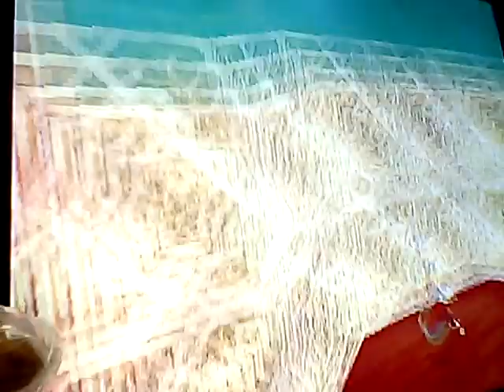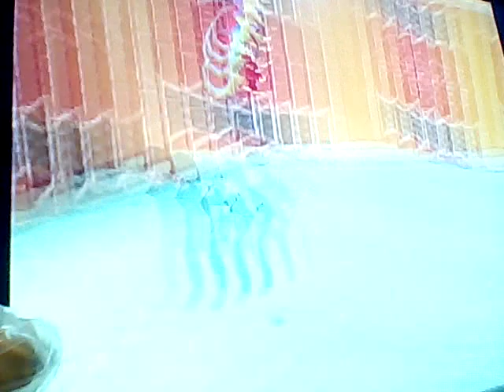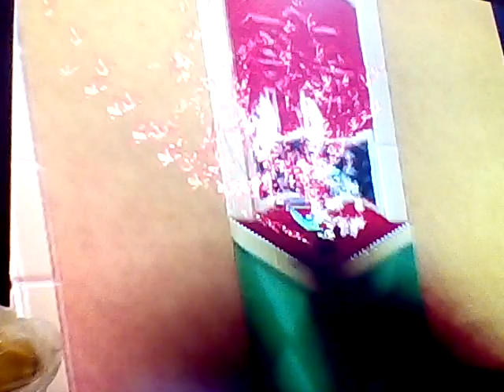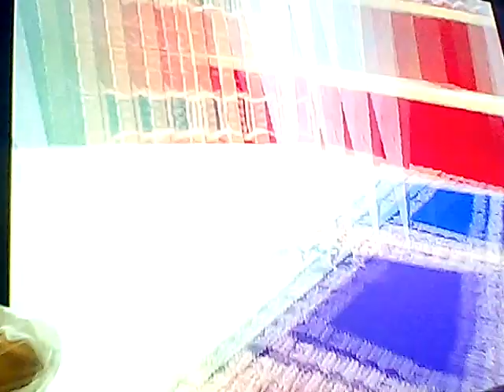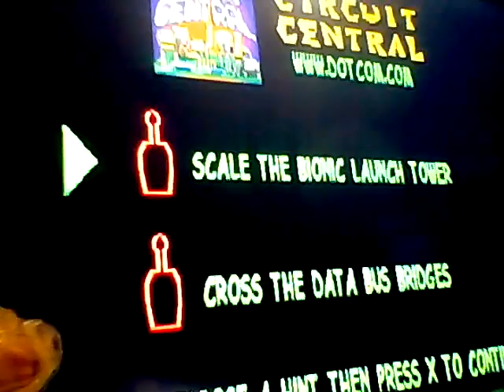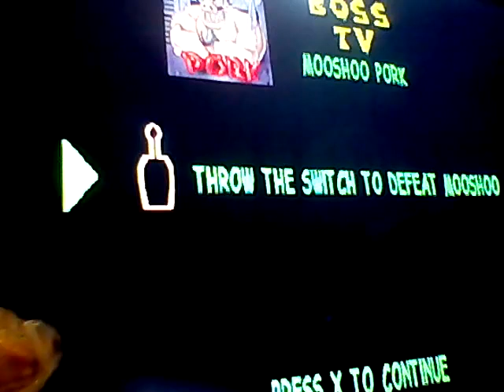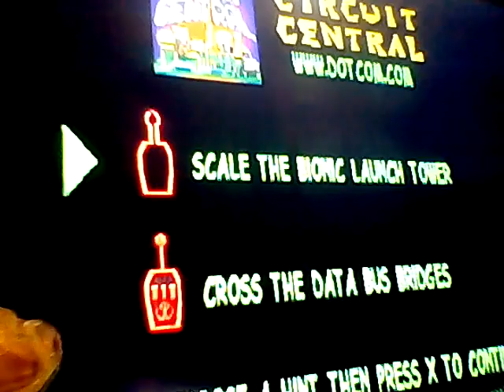Let's play Gex enter the gecko (PS1) 1998 part 6 mooshoo pork boss fight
By Eli j Martinez good platforming voice actoring perfect gameplay fun collection items easy levels helpful powers looking graphics funny moments facing Rez to save the world wonderful save files to continue the rest of the gameplaying style I love it